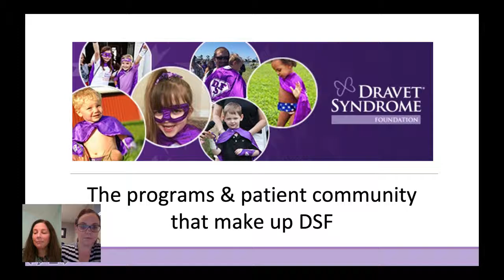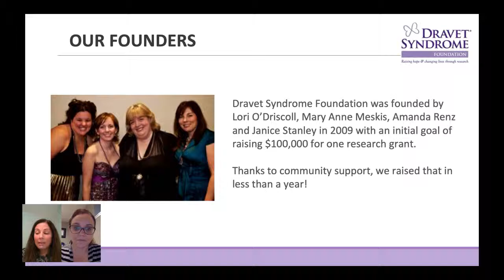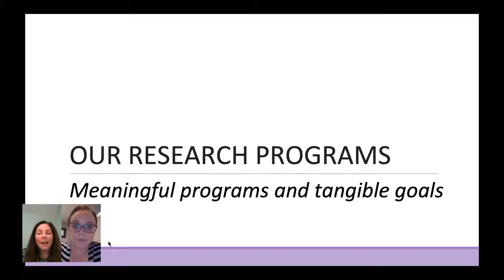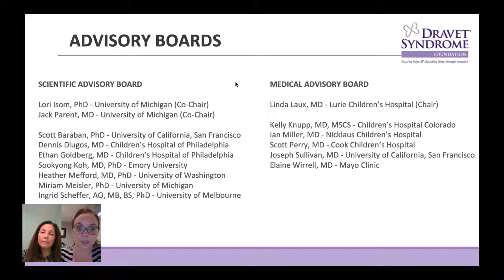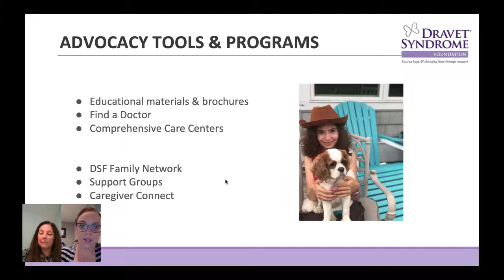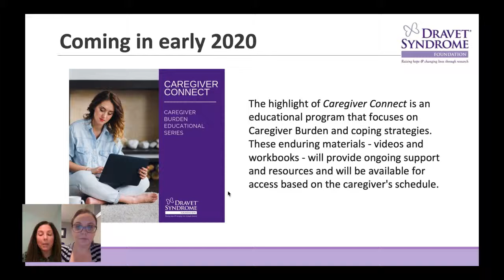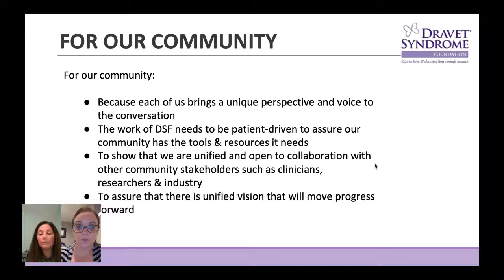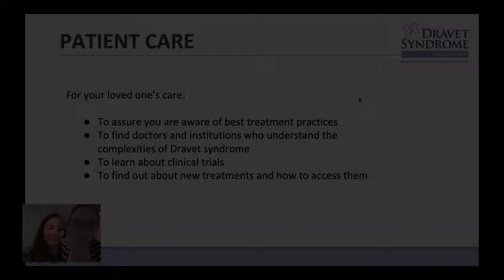Find Support in Life with Dravet Syndrome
Learn how DSF came together to support families, advance research for Dravet syndrome, and how you can get the support you need in life with Dravet syndrome today!